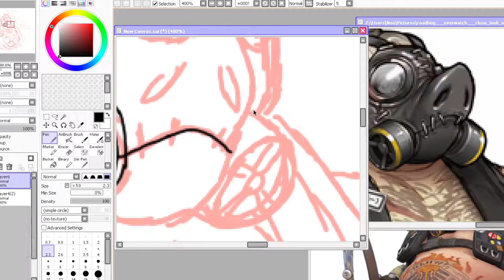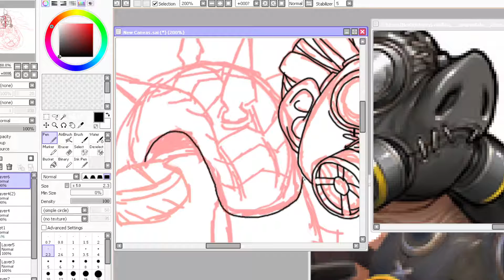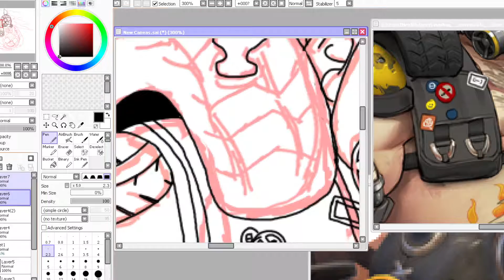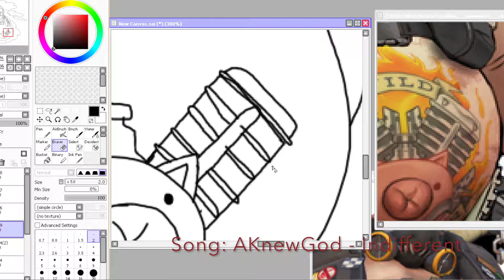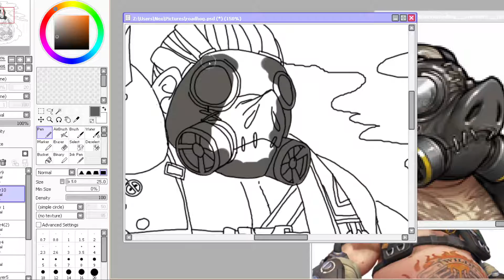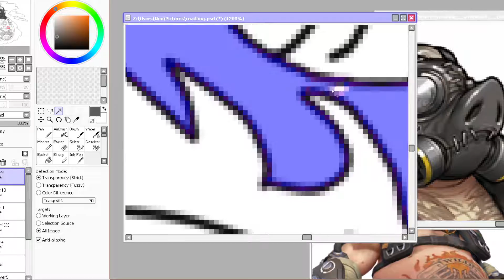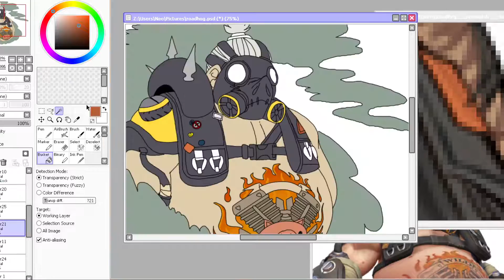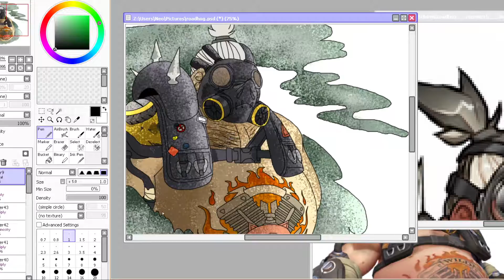Roadhog [Overwatch speedpaint]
I TRIED SO HARD TO DRAW TRACER AND FAILED so road hog was the next best thing (even thou I sorta failed on him too ;_;)
Tracer and road hog are my favorite characters in the game :D However drawing them is a reeeaaalll challenge this is as close to good as it'll get ^^; hope you like it!!